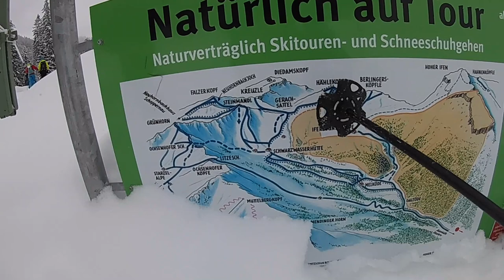Skitour Steinmandl & Hählekopf, Kleinwalsertal, Pulvertraum bei 1m Neuschnee + viele Toureninfos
Start war bei der Talstation der Ifenbahn. Von dort ging es bei fast einem Meter Neuschnee durchs Schwarzwassertal an der Schwarzwasserhütte vorbei. Dann zuerst aufs Steinmandl. Nach der Abfahrt kommt der zweite Aufstieg auf den Hählekopf. Die Nordseitige Abfahrt war ein Traum - Pulver bis zur Nase. Dann ging's wieder durch das Schwarzwassertal zurück zur Ifenbahn.

Aufstieg ab der Ifenbahn ca. 1.350 hm. Reine Gehzeit ca. 5,5 - 6 Stunden.